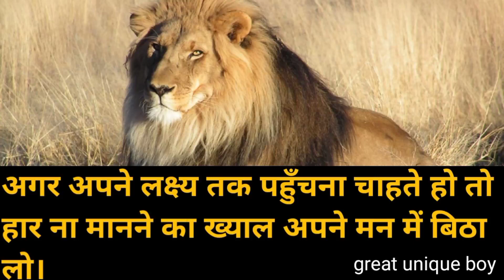short motivation status video/personal life motivation 💯💯status video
short motivation
personal life motivational video
personal life motivational quotes status

shortmotivation
personallifemotivationalvideo
personallifemotivationalquotesstatus
lifemotivationalvideo